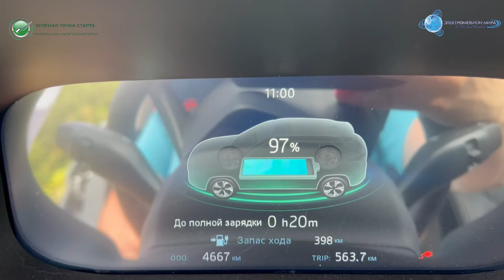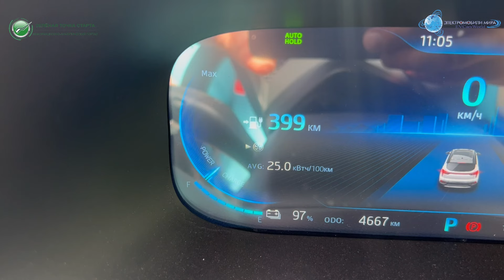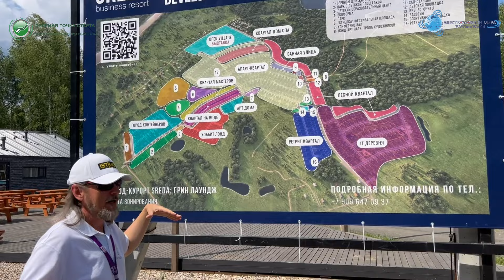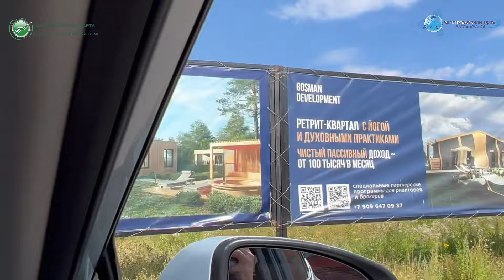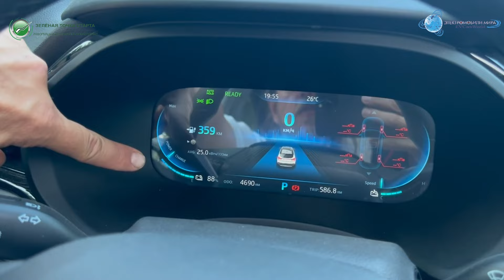Заряжаем электромобиль Москвич 3е от обычной розетки, и тестируем при полной загрузке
На ежегодной выставке загородного, частного домостроения «Open Village» команда компании «Электромобили мира» и ИАП «Зелёная Точка Старта» во второй раз предоставила посетителям выставки возможность познакомиться с российским электромобилем Москвич3е.
Так, давайте не будем сейчас про то, какие и чьи в нём комплектующие. Собирается в Москве, на столичном автомобильном заводе, руками наших сограждан – значит российский. Точка. А скорость локализации, это отдельный разговор. Процесс идёт, и это главное.
Несмотря на все наши усилия, и усилия самого производителя, и это относится не только к Москвичу, всё равно есть значительная доля населения, которая не знает, что есть автомобиль «Москвич», и тем более, что есть электромобиль Москвич 3е. И мы в очередной раз стараемся закрыть эти пробелы, провезя электромобиль Москвич напрямую «в гущу» потенциальных покупателей. И кстати, это относится не только к электромобилям, но и к зарядному оборудованию, бытовым накопителям энергии и так далее.
На выставке «Open Village» мы опробовали «домашнюю» зарядку электромобиля, от обычной сети в 220 V, поставив электромобиль на ночную зарядку. И утром электромобиль уже практически полностью заряжен.
Далее у нас был тестдрайв, с полной загрузкой салона, и наши коллеги по тесту впервые ездили на электромобиле, там более на электромобиле Москвич.
Впечатления, вы видите в ролике. Всё очень позитивно и классно! Машина понравилась, машина не подвела. Ну и самое тут главное, это то, что в очередной раз доказано, что электромобиль и свой собственный загородные дом, это абсолютно естественное сочетание, и дополнение друг друга.